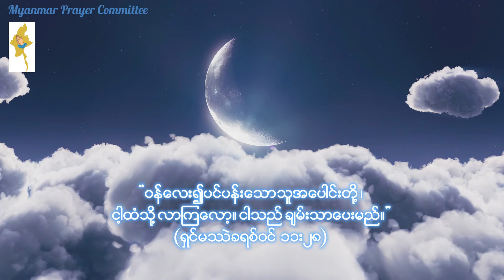ညစဉ်စုပေါင်းဆုတောင်းခြင်း - ၁၇၊ စက်တင်ဘာ၊ ၂၀၂၄ (အင်္ဂါနေ့)